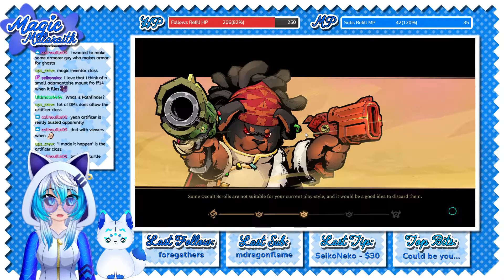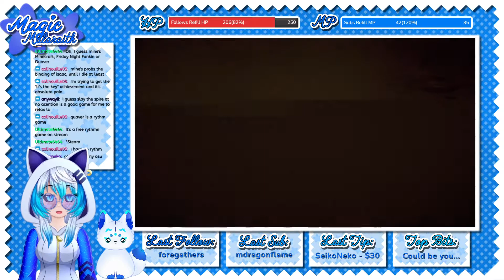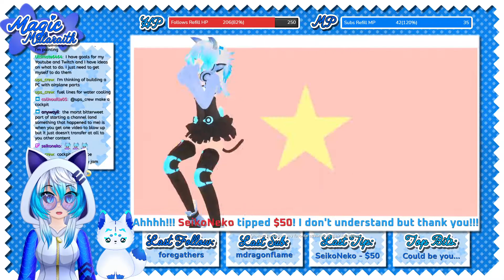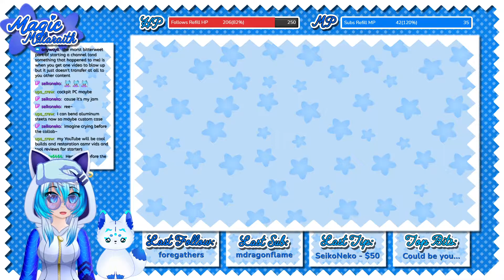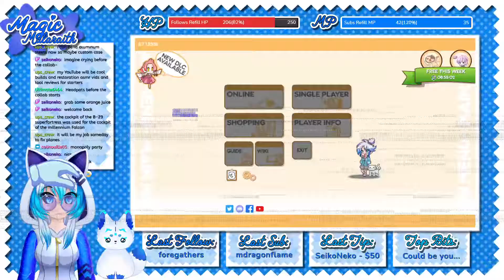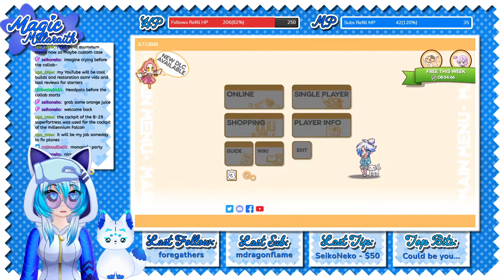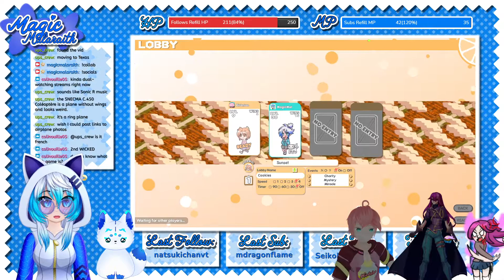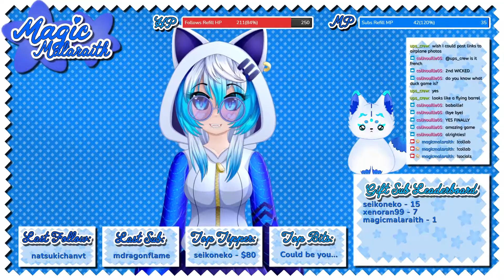100% Orange Juice With 100% F*ckery [First Official Collab 08/18/2021]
Our first official collaboration with Kirbniac, Mikenno, and Natsuki-Chan

If you'd like to see more content like this consider checking out my other socials! Or if you'd like to catch me live, I am live Tues, Wed, Sat and sometimes Sun at 6pm EST!

In case you'd like to go check them out on their respective channels here are their twitch links!